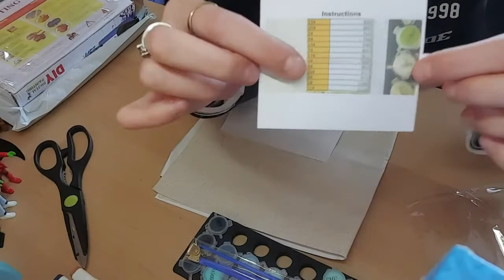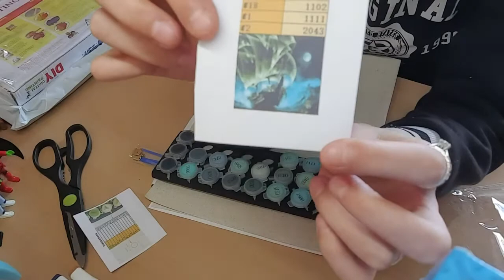Peinture par nurméro de victoriasmoon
XV50MKV4FDSA